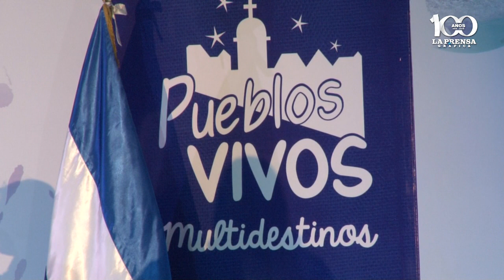MITUR lanzó programa Pueblos Vivos 2015